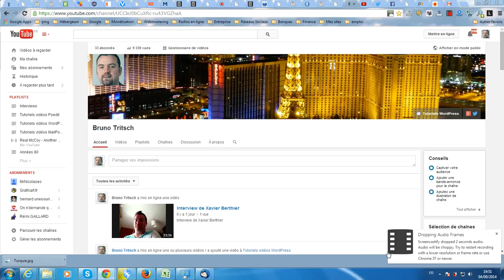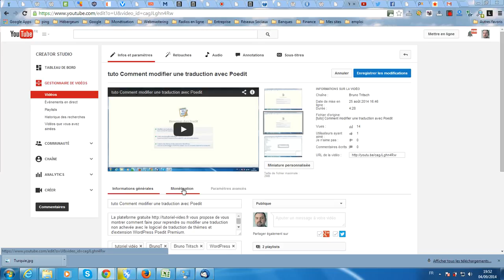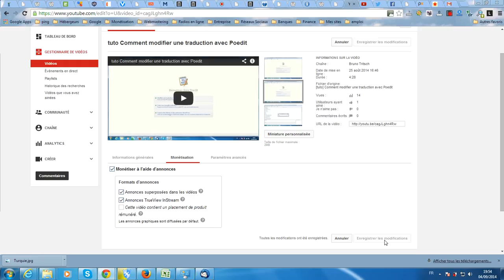[Tuto] Comment activer la monétisation sur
La plateforme gratuite vous propose de vous montrer comment activer la monétisation des vidéos YouTube lorsque vous avez atteint le seuil minimum de vues sur votre chaîne. Si vous ne voyez pas l’onglet « Monétiser », c’est que vous n’avez pas assez de vues pour pouvoir monétiser comme je vous l’explique en début de vidéo, il est donc inutile de me demander de l’aide, je ne pourrai rien faire de plus pour vous et il vous suffit d’attendre.
À partir du 20 février 2018 YouTube impose d’avoir 1000 abonnés et 4000 heures de vues durant les 12 derniers mois pour pouvoir monétiser ses vidéos. Cette mesure est rétroactive, c’est-à-dire que ceux qui n’atteignent pas ces chiffres et qui pouvaient monétiser leurs vidéos jusqu’ici ne le pourront plus après le 20 février 2018.
Attention, YouTube durcit régulièrement ses critères de monétisation des chaînes, aussi je suis dans l’incapacité de vous garantir que les chiffres donnés ici seront toujours bons quand vous en prendrez connaissance.